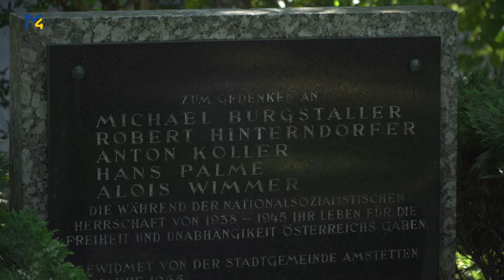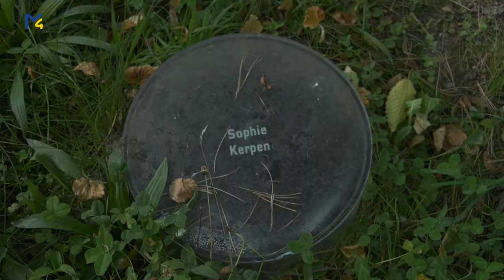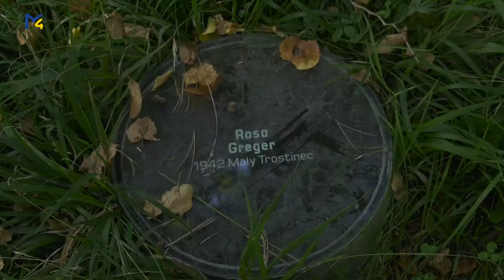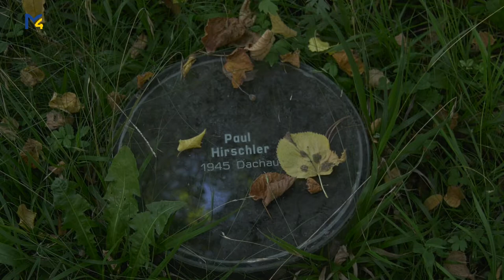Zeitreise - Die Schicksale der Juden in Amstetten Teil 1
Im Rahmen unserer Zeitreise beleuchtet Professor Ziskovsky diesmal das Schicksal der Juden in Amstetten. Die Serie beginnt im Denkmalpark beim Friedhof.